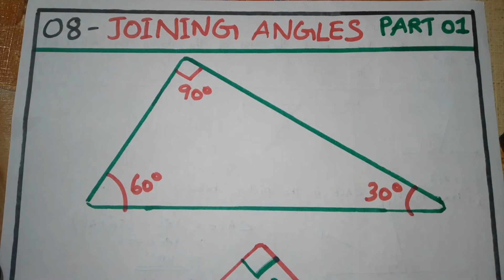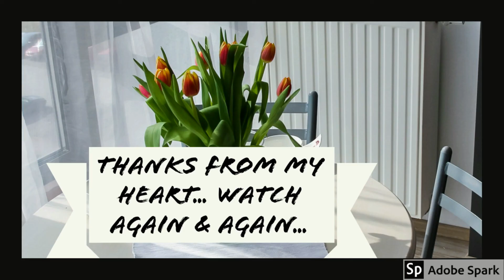STD VI MATHEMATICS 08 JOINING ANGLES PART 01